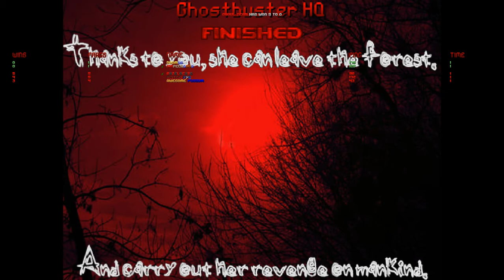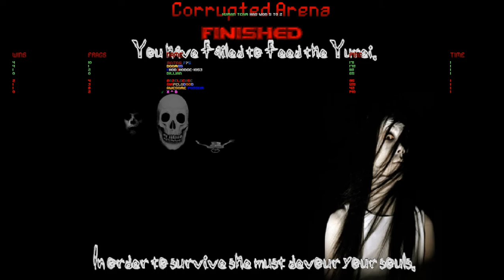[9] Ghouls vs Humans Multiverse (Zandronum) - Awesome Possum, Creeper Hunter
Welcome to part 9 of the series! Hope you enjoy! More good games a comin'.